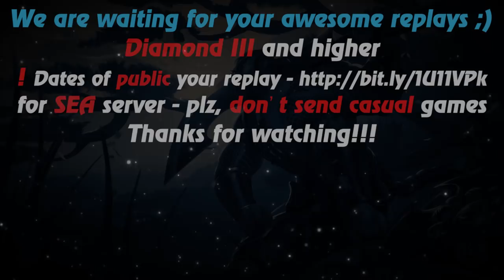HoN - Engineer - 🇻🇳 VelvetCrowe Diamond I